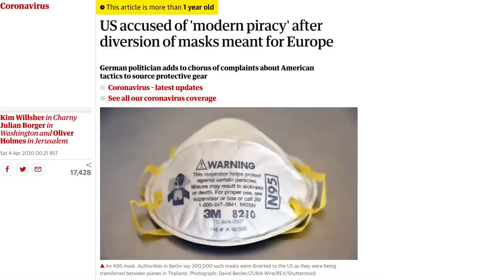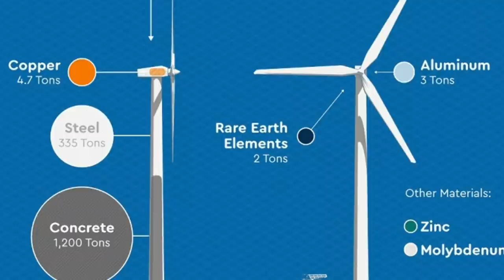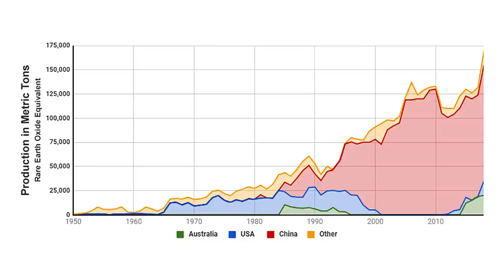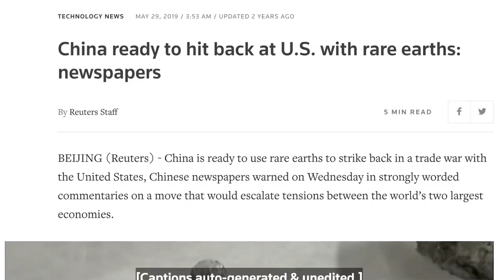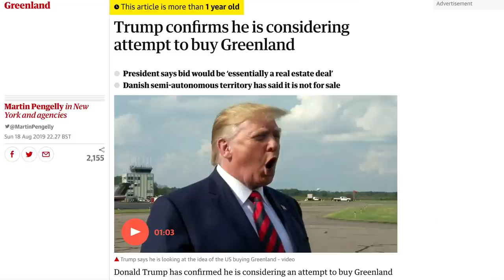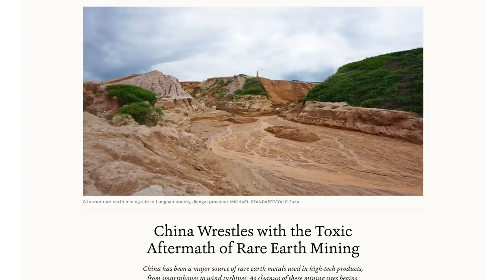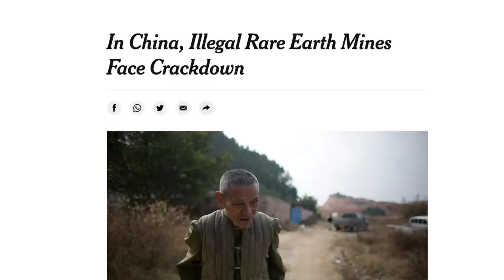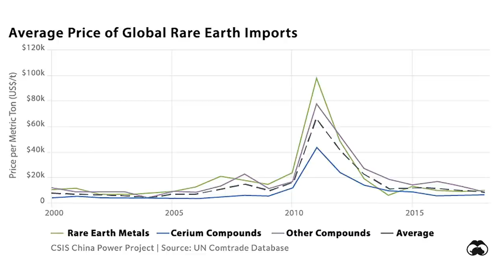Rare earth metals - the fight we're losing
Many of the things you most care about depend on certain key elements, the names of which you mostly never heard of. The defence of your country depends on those things as well. Right now, China has control of them, and it has specifically said that it’s planning to use that control against us. We should probably find out what’s going on.